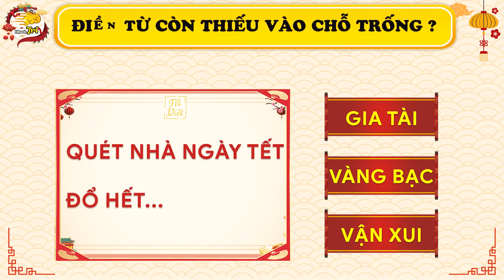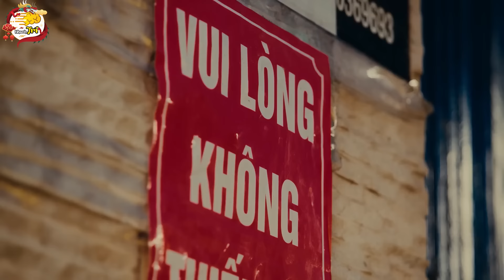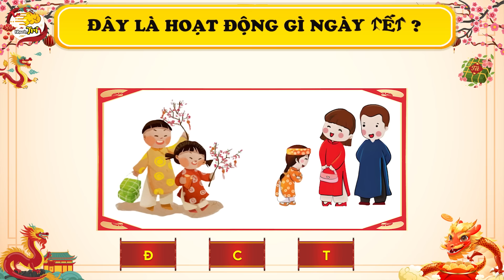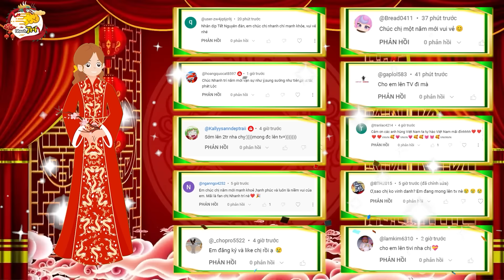MÙNG 1 TẾT LÀM GÌ ĐỂ MAY MẮN Và Đoán 11 Câu Hỏi Thú Vị Nhất Để x2 Lì Xì | Nhanh Trí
00:00 Mở đầu mùng 1 Tết
00:45 bạn nào chúc Tết hay nhất?
01:52 Nhanh Trí chúc Tết
02:10 nên ăn quả gì để may mắn cả năm?
03:08 đố bạn tìm ra thứ còn thiếu trong mâm cơm?
03:40 điền từ còn thiếu vào chỗ trống?
04:32 kiểu tạo dáng nào đẹp nhất?
05:14 ngày đầu năm mới là sinh nhật ai?
05:58 đầu năm không nên làm gì?
07:24 đây là hoạt động gì ngày Tết?
08:03 Bác Hồ đón tết thế nào?
09:36 tại sao Tết cấm quét nhà?
10:40 ngày đầu năm mới không nên mua gì?
11:19 người lớn đón tết có vui không?
12:26 vinh danh ngày mùng 1 Tết